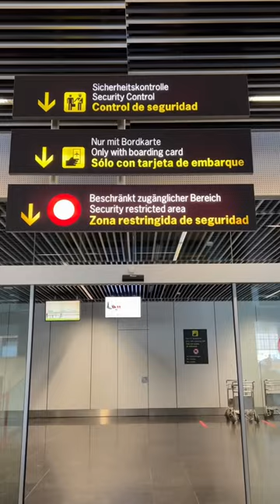✈️ Airport Vocabulary in SPANISH | Learn Spanish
Vocabulario del aeropuerto ✈️ en español 🇪🇸

Un vídeo muy completo para aprender las palabras relacionadas con el aeropuerto, pero seguro que me he dejado muchas. ¿Puedes dejarme alguna más en los comentarios?

Recuerda que hay más contenido para aprender español en mi perfil 😊😊